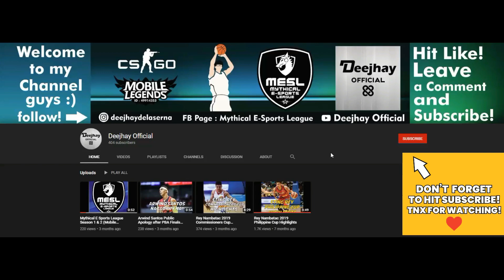TOP GLOBAL MAGIC CHESS GAMEPLAY (Dragons Altar x Weapon Master)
Dragons Altar x Weapon Master x Targeman